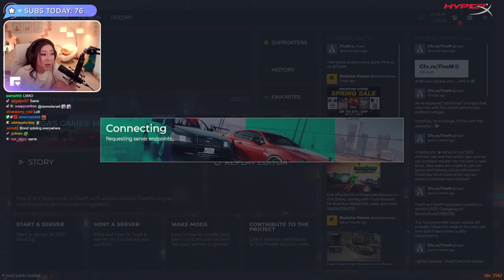Fuslie Rather CUT & SQUEEZE Her Pimple Than Have The Feeling of Knowing It's There